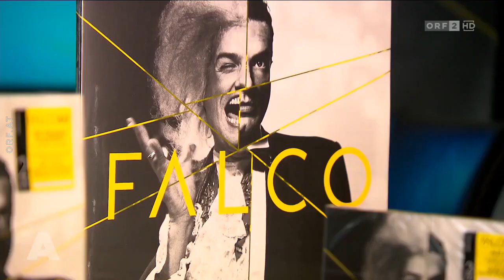FALCO | 25. Todestag | "Falco Forever Young" Doku - Interview mit Regisseur Patrick Hibler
Ausschnitt aus der ORF-Sendung "Aktuell nach eins" vom 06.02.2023:

Patrick Hibler (ORF) hat die Falco-Dokumentation "Falco - Forever Young“ gestaltet. Er spricht in "Aktuell nach eins" über den Mythos des verstorbenen Superstars...

"Vor 25 Jahren ist Falco, der mit bürgerlichem Namen Hans Hölzel hieß, bei einem Autounfall in der Dominikanischen Republik ums Leben gekommen. ORF 1 zeigt die Doku "Falco - Forever Young“, die sich auf die Spur des Phänomens Falco begibt."